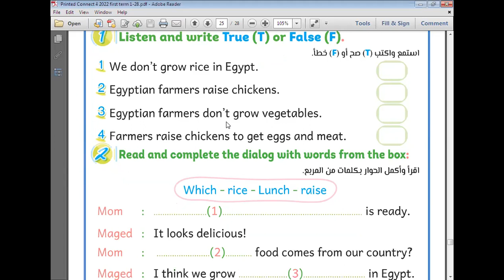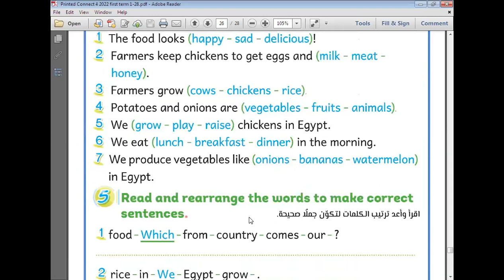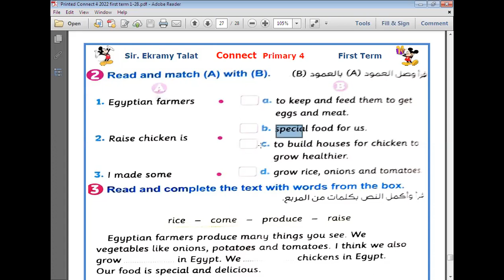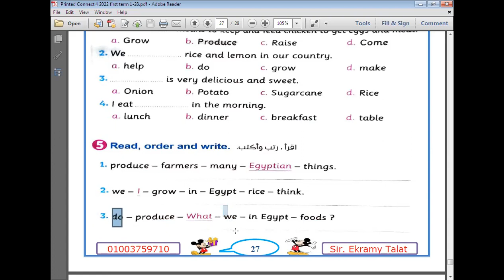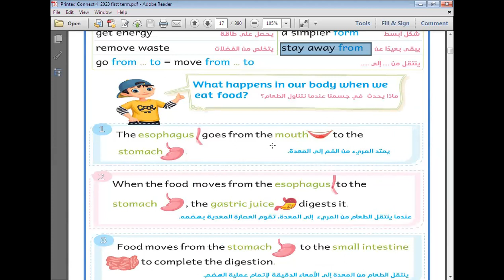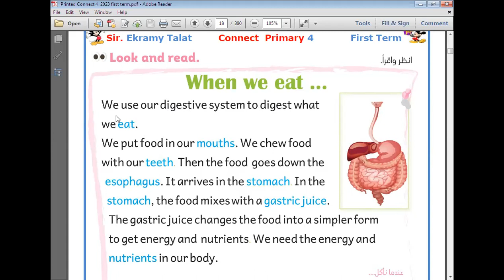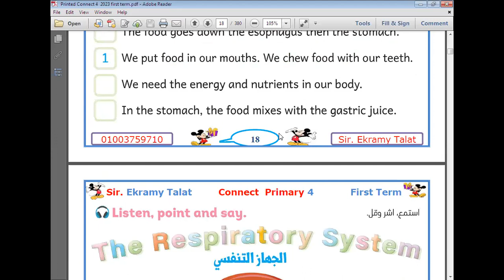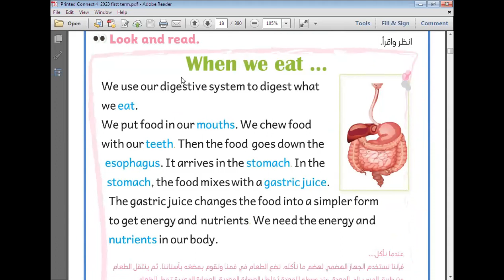الحصة الرابعة الصف الرابع 2023